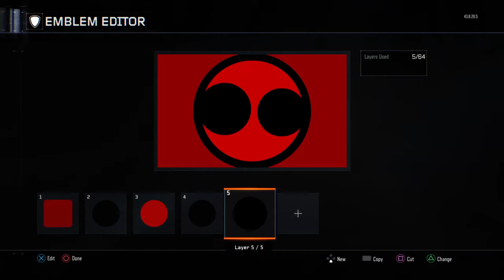BLACK OPS 3 'How to make a decent Hurl and sliotar paintjob'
Recommend using an LMG for more room!